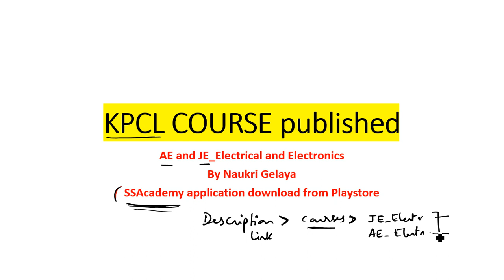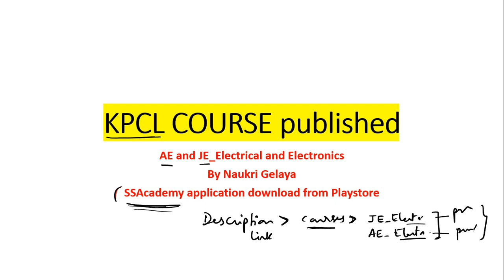KPCL AE JE Course complete details